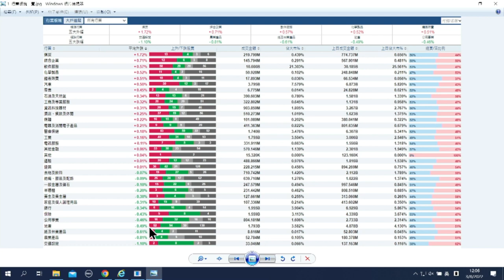【石Sir午市閒談】今日推介新奧能源、固生堂 並分析受壓股九龍倉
恒生指數中午收報19809點，升120點。期指應如何部署？《香港經濟日報》專欄作者石鏡泉（石Sir）推介新奧能源（02688）、固生堂（02273），並分析受壓股九龍倉（00004），詳情待石Sir為你分析。